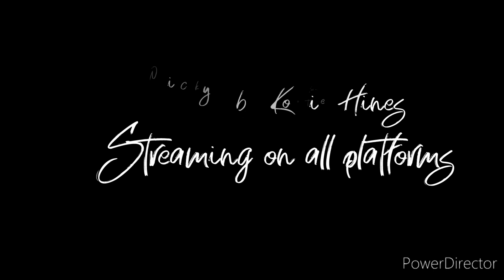"Nicky" by Kootie Hines | Heartfelt Tribute to Love, Loss, and Hope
In this heartfelt tribute, we present "Nicky," a song inspired by the life and legacy of reggae artist Nicky Thomas, whose untimely passing was said to have been caused by a broken heart. This track reflects the deep pain and emotional weight that comes with losing a loved one, and the overwhelming sense of grief that can follow such a loss.

"Nicky" serves as a powerful reminder that heartache is real, but there is always hope for healing. We want to raise awareness about the importance of mental health, especially in times of emotional distress. If you're struggling with feelings of sadness or despair, remember that you're not alone—reach out to someone, seek help, and know that there is always light after the darkest times.

This song is a tribute to Nicky Thomas, and a reminder to everyone that love, hope, and support can help us overcome even the most painful moments in life.

If you or someone you know is experiencing thoughts of suicide, please seek help immediately. There are resources available to support you, including:

National Suicide Prevention Lifeline: 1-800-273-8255 (USA)

International Helplines: [Include specific helplines depending on your location]

Let's keep the conversation open and support one another through life's toughest challenges.